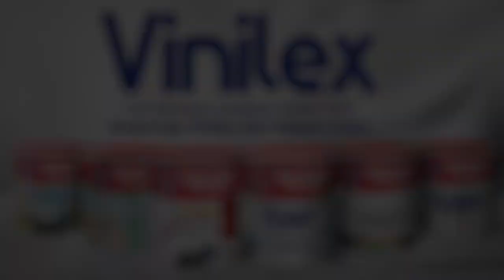Nikmatnya Es Cendol Durian Asli Aceh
BANDA ACEH, KOMPAS.TV - Jika es cendol umumnya hanya disajikan dengan santan dan tape ketan, kini di kawasan Peunayong, Banda Aceh ada es cendol yang dipadukan dengan buah durian asli.

Es cendol durian ini menjadi salah satu minuman favorit bagi penikmat kuliner yang gurih dan manis. Pasalnya bahan baku es cendol yang digunakan kualitas premium, seperti gula aren dan buah durian yang berasal dari petani Aceh.

Baca Juga Tiga Maskapai Siap Layani Penerbangan Internasional dari Aceh di

Satu porsi es cendol durian dibandrol seharga 35 ribu rupiah sedangkan es cendol durian yang dicampur ketan dijual dengan harga 39 ribu rupiah.

Usaha es cendol durian yang baru didirikan sebulan yang lalu mendapat sambutan baik dari penggemar buah yang identik dengan rasa yang manis dan legit. Biasanya mereka menyantap es cendol ini dengan keluarga maupun kerabat.

Sementara itu dalam sehari usaha es cendol durian ini mampu menghabiskan 500 hingga 600 porsi. Adapun penikmat es cendol durian ini tak hanya berasal dari kalangan lokal tetapi juga penikmat kuliner dari luar Aceh.